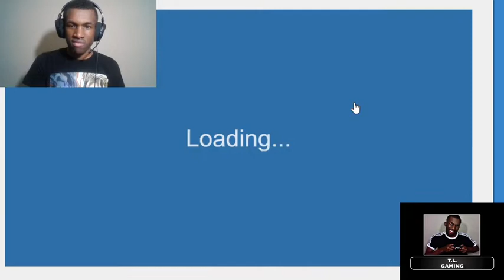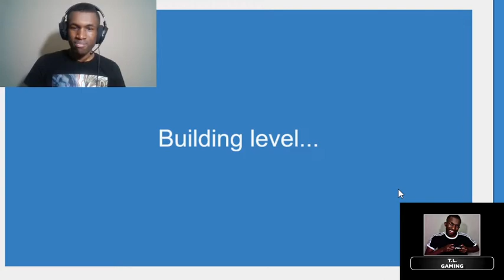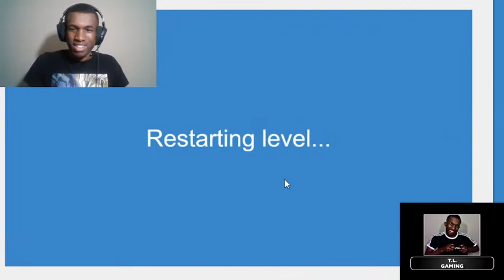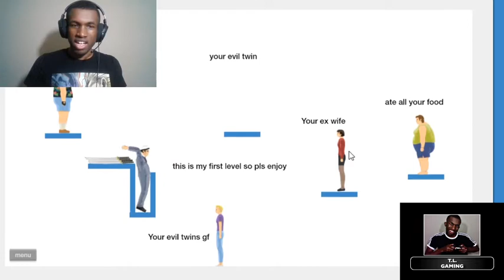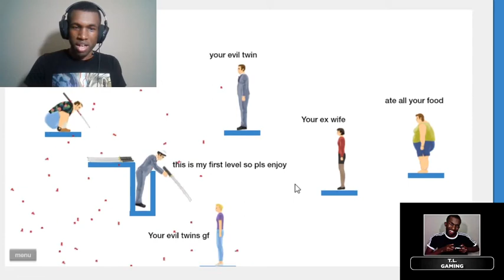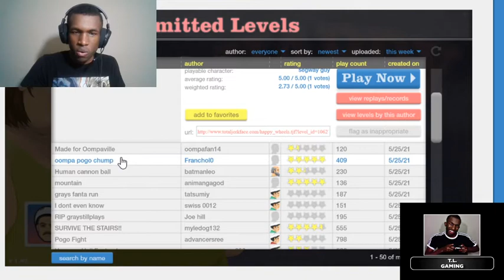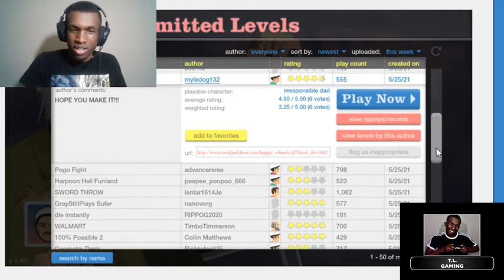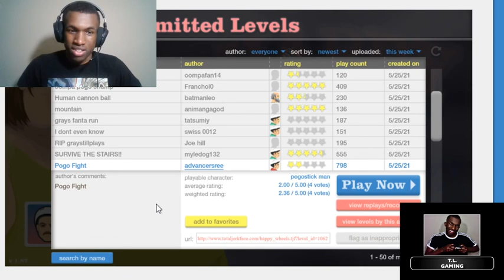BEWARE THE TOILET OF DOOM | Happy Wheels Playthrough Part 18 - T.L. Gaming